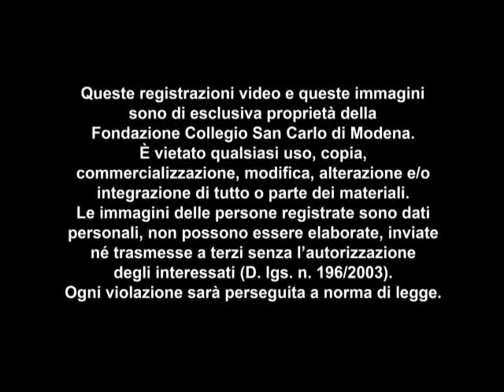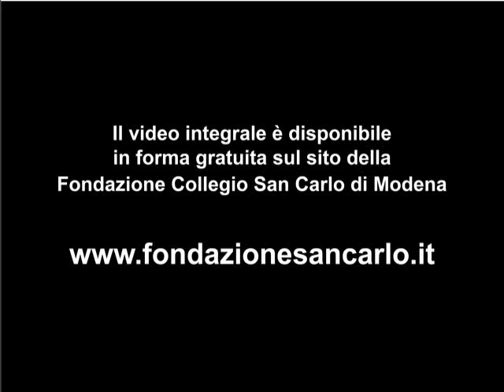Un mondo in comune - Elena Pulcini - Estratto Conferenza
Le registrazioni video integrali delle conferenze, gli abstract e le bibliografie delle lezioni pubbliche possono essere scaricate in forma gratuita direttamente dal sito della Fondazione Collegio San Carlo di Modena.

Un mondo in comune. Responsabilità e solidarietà nell'età globale - prof.ssa Elena Pulcini (docente di Filosofia sociale - Università di Firenze)
Seminario di cultura europea  "Costituzione. Tra istituzioni politiche e dinamiche sociali"
febbraio - marzo 2011
Centro Culturale
Fondazione Collegio San Carlo